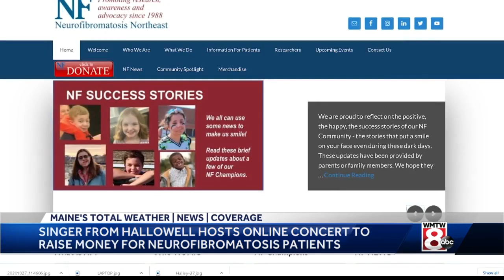Maine singer hosting benefit concert to raise awareness about NF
A singer from Hallowell is hosting a special concert Saturday that she hopes will help local families.